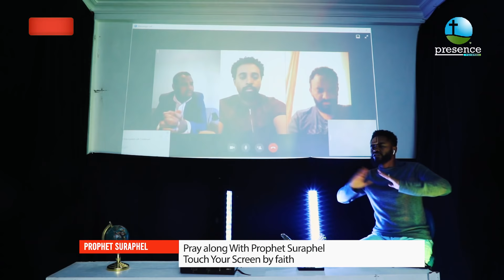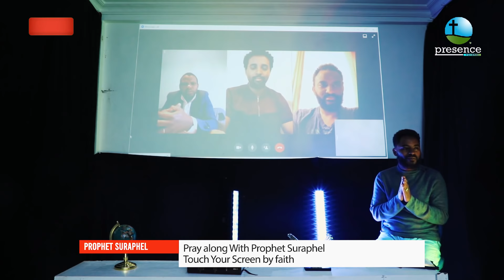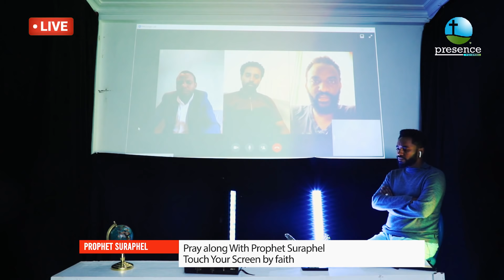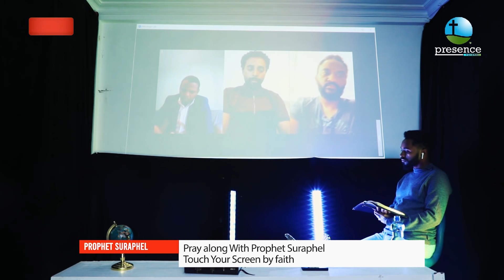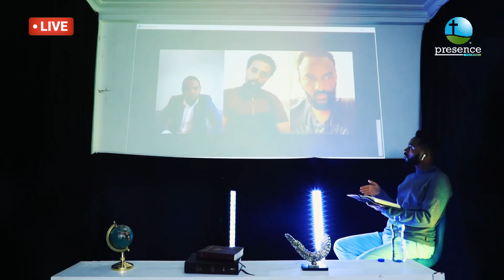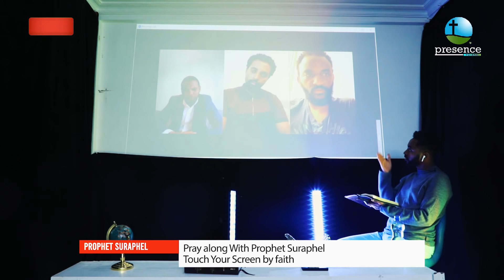ዓለም አቀፍ ፀሎት ሰለ ኮሮና 🇺🇸🇪🇹🇪🇸🇮🇱